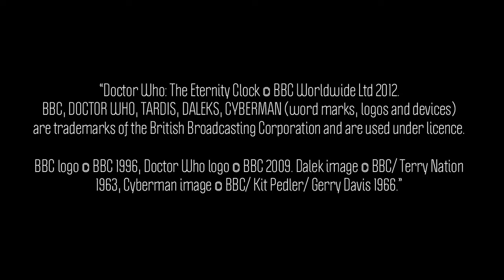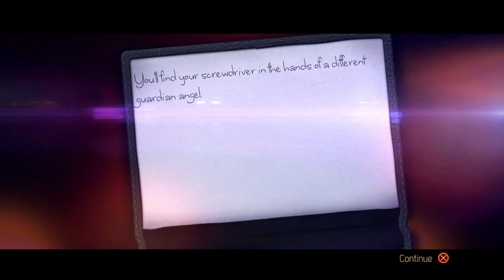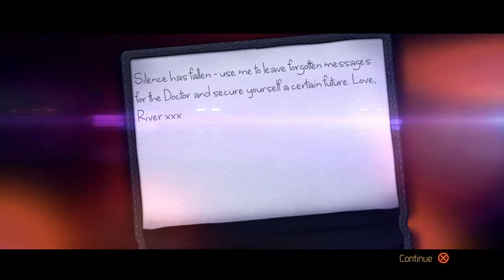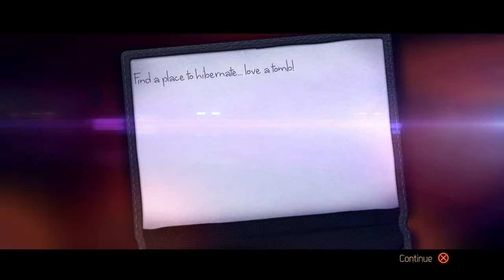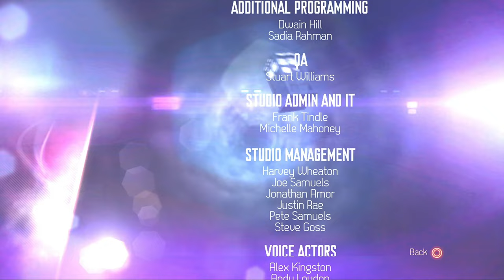Doctor Who The Eternity Clock (1440p60 | PS3) Full Playthrough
0:00 - Intro
2:41 - Stormy Beginnings
9:16 - Stormcage Breakout
16:20 - London Underground
28:59 - City Streets
48:35 - Ninth Legion Factory Ship
1:03:06 - Old London Bridge
1:14:58 - Somewhere in Victorian London
1:30:47 - Somewhere in Elizabethan London
1:46:33 - Love a Tomb!
1:51:13 - Deep Beneath the Earth
2:05:20 - Future London
2:08:35 - 545 Years Earlier
2:14:18 - Strategic Withdrawal
2:18:53 - Old Saint Pauls
2:22:21 - Silence Time Capsule
2:29:02 - Inside the Time Lock
2:41:44 - Dalek Command Node
2:46:53 - Dalek Flagship

Doctor Who: The Eternity Clock is a 2012 action-adventure video game based upon the BBC television series Doctor Who. It was intended to be the first of a series,  but it was announced in 2013 that the sequels have been put on hold.

It was released in digital stores by BBC Worldwide and in physical media in Europe for the PlayStation 3 and PlayStation Vita by Sony Computer Entertainment Europe.